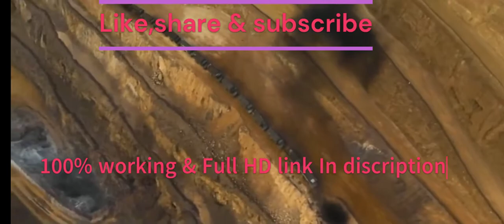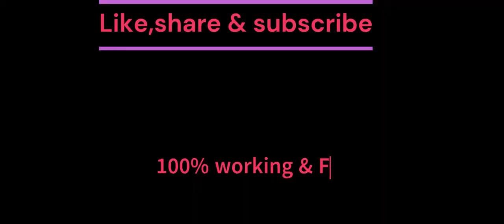kgf chapter 2 full movie hindi download link| KGF Chapter 2 full movie Hindi dubbed south